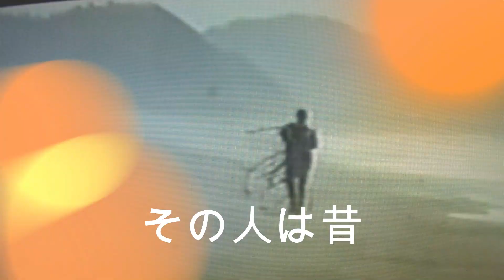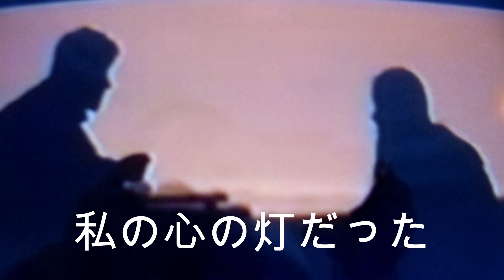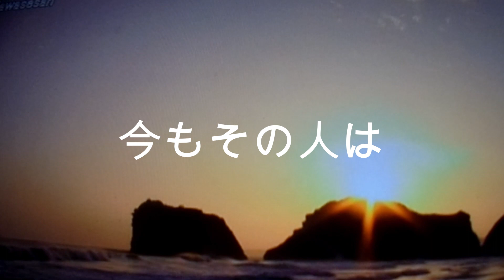舟木一夫「その人は昔（テーマ）」 歌と演奏は浅田隆夫バンドです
曲調を変えて少し歌詞も変えています、曲覚えてない所もあり戸惑いました、すみません。組曲形式の歌、難しいですね。今は亡き最愛の人への鎮魂の歌として、ですね。